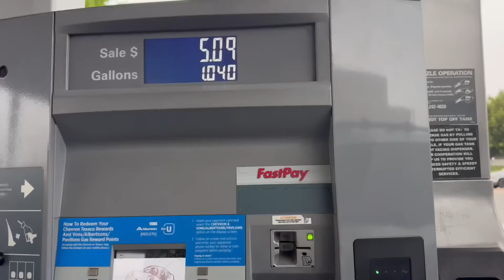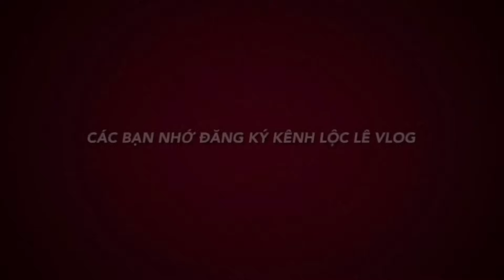Thôi TOANG! Lộc Lê định đến thăm mộ Đức Tiến báo tin và cái kết sự cố xảy ra khiến phải đổi hướng đi